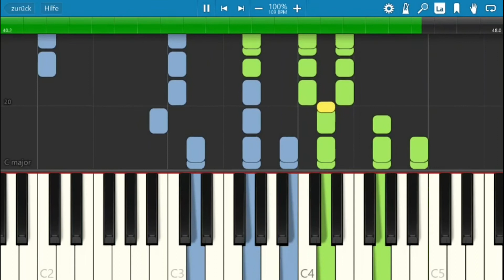Lebanon - National Anthem (Piano Tutorial)